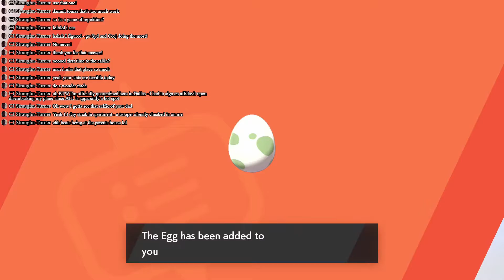Stream Highlights: Hatching a SHINY CHARMANDER after 121 EGGS!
Hatched a shiny Charmander! Gonna make a nice looking Charizard someday.